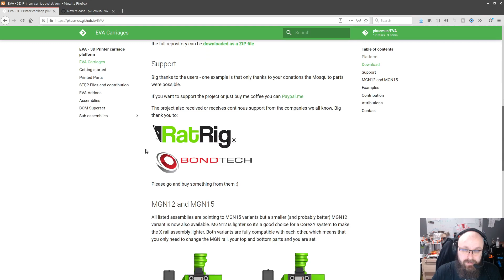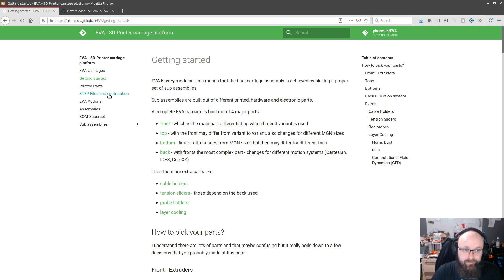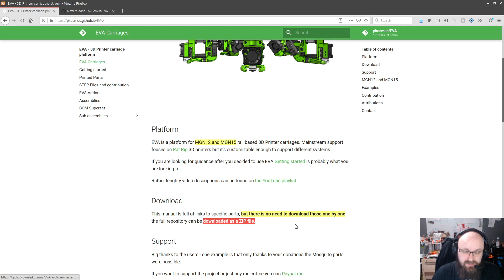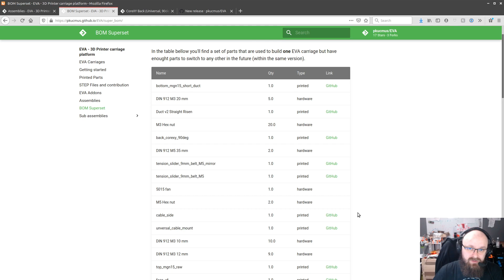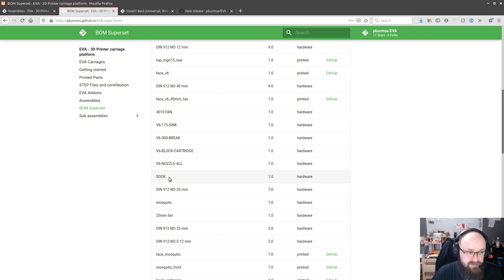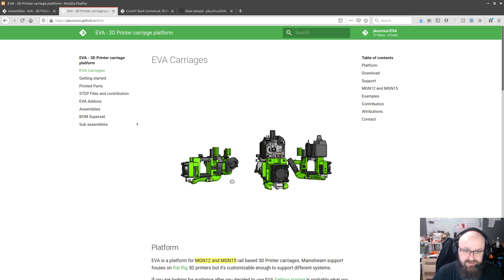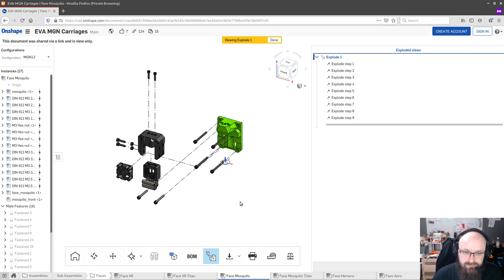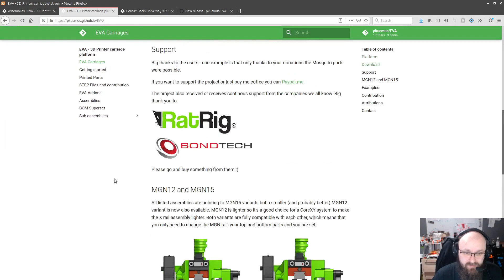[#7] EVA 1.4.0 Release